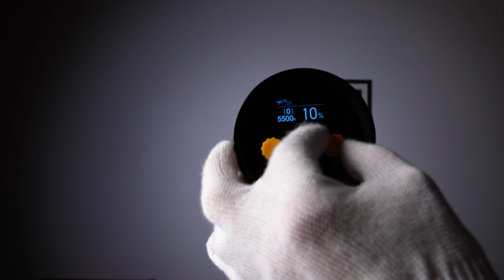GODOX ML60Bi: luce LED PORTATILE (consigliatissima!) per VIDEO e FOTO | Recensione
Recensione dell'illuminatore LED per fotografia e video: GODOX ML60bi da 60 W.

Indice dei contenuti:
0:00 Godox ML60Bi - Intro
1:08 Illuminatore LED e accessori
2:47 Accessori opzionali
3:55 Materiali, caratteristiche, controlli
7:00 Alimentazione
9:40 Surriscaldamento, rumorosità della ventola
10:50 Misurazioni, potenza
11:42 Test pratici foto e video
13:28 Conclusioni